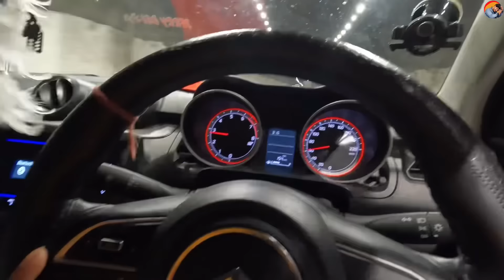Humne dundii Jammu mai unexplored jagah😍| Vlog 530.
KASHE MAIN KAIDI 2 AUDITION DETAILS...
8 June 2024 - 9 June 2024
Time: - 11:00 Am to 4:00 Pm
Venue:- Film City Jammu (Jk Media)
Trikuta Nagar Near Jk Resort
Further Information: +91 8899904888 ,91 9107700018